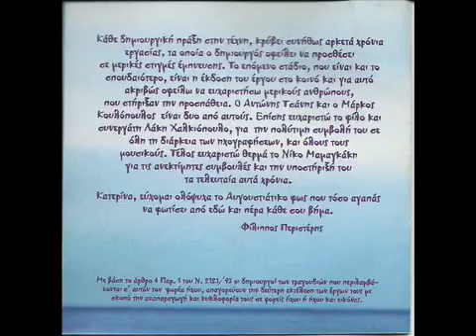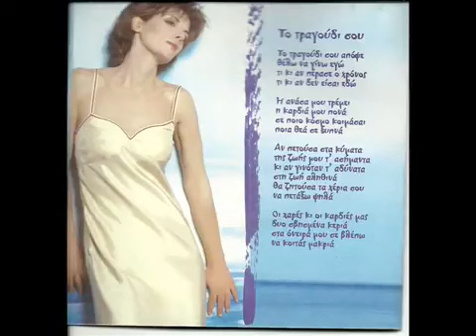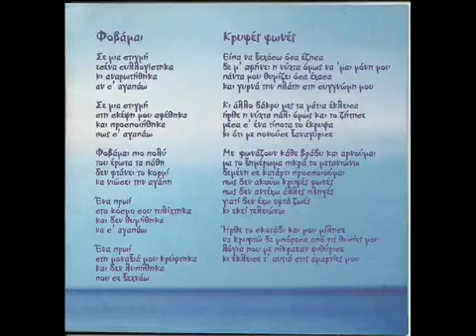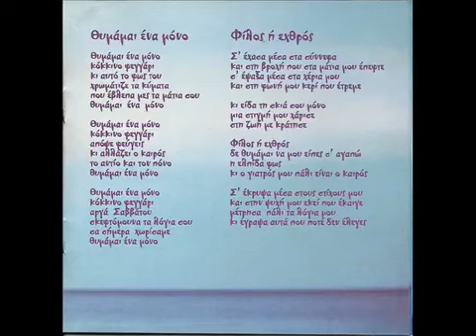ΦΩΣ ΑΥΓΟΥΣΤΟΥ-ΟΡΧΗΣΤΡΙΚΟ- ΦΙΛΙΠΠΟΣ ΠΕΡΙΣΤΕΡΗΣ